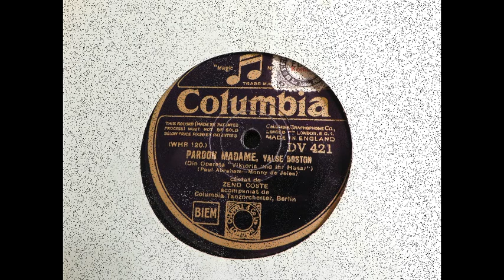Zeno Coste singt: Pardon, Madame von Paul Abraham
Zeno Coste singt den beliebten Schlager aus Paul Abrahams Operette "Viktoria und ihr Husar", aufgenommen am 11. Dezember 1930 in Berlin, erschienen auf Columbia  DV 421.